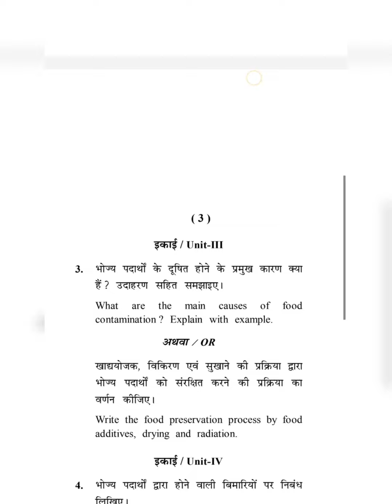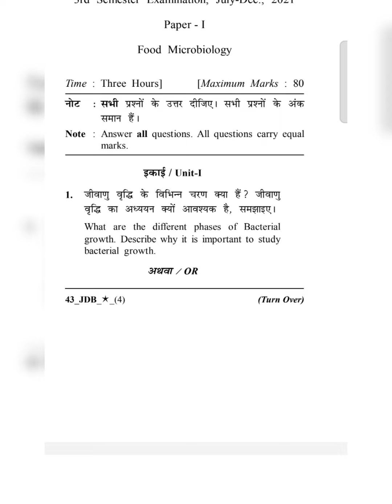Food and nutrition msc 3rd semester 2021 Food microbiology paper 1St 2021 msc 3 semester 2021 m&d mb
Food and nutrition msc 3rd semester 2021 Food microbiology paper 1St 2021 msc 3 semester 2021 food and nutrition paper 1 food microbiology old question paper

msc 3rd semester 2021 Food and Nutrition paper 1 St Food microbiology old question paper
msc 3rd semester food microbiology 2021 question paper
M.Sc.3 semester exam 2021 microbiology food and nutrition paper 1 question paper
msc msc 3 year 2021 food and nutrition paper 1 food microbiology
bvvjdp old question paper